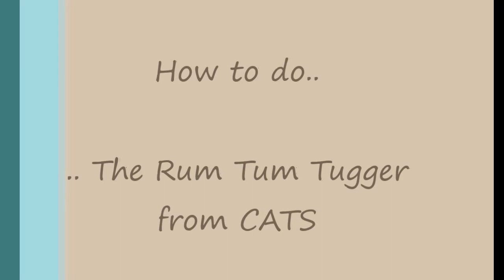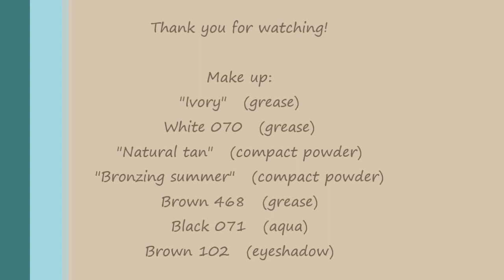Rum Tum Tugger ~ CATS || Make up timelapse [HD] 🐾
Jellicle transformation!
Here is a time lapse of me doing Rum Tum Tugger make up from CATS the musical. The wig was made by Toxic (CCDB)..
A list of the colours I used can be found in the end title. I use theater make up from different brands.

• MischasCosplay on Etsy